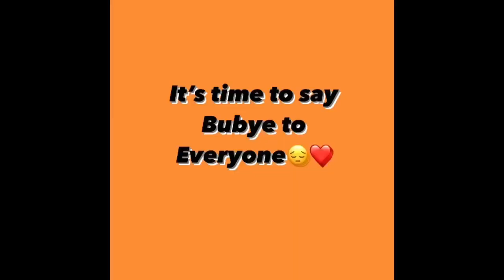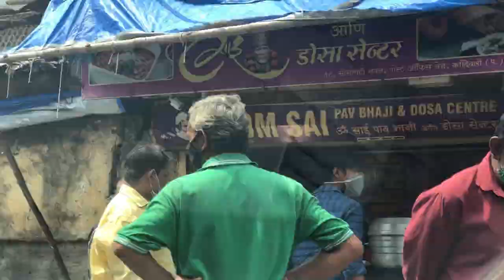His Last VLOG.😊 I Break Down In Tears😭| Mukesh Jaiswal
Hey guyz❤️

So this was the last vlog of mukesh.
You all will not see him for 2months.😔

So do let me know what content you all will like to see on our channel.
I’ll try my best to make it and present in front of you all.😊

Also thank you so much for loving us😘

I will keep entertaining you all.💞

Instagram id of mukesh :-

Reshmi’s instagram id:-

Mjaiswal351

Bcozdersnotrust